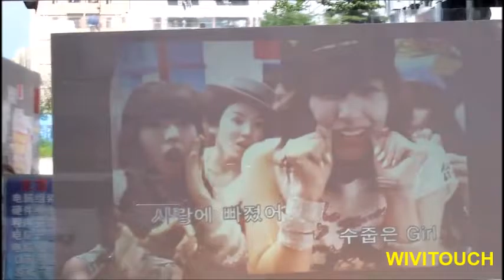WiViTouch High Contrast Carbon Black Rear Projection Film with 4000 Lumens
2000: 1 high contrast black rear projection film, work with a high lumens projector, it can display bright and clear image even facing strong sunlight.